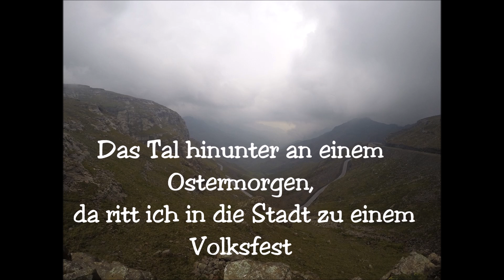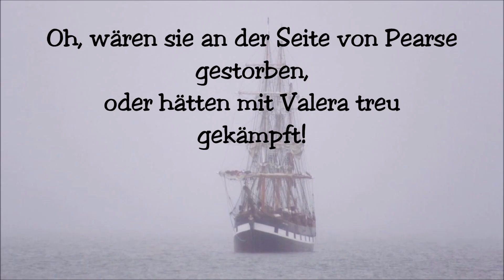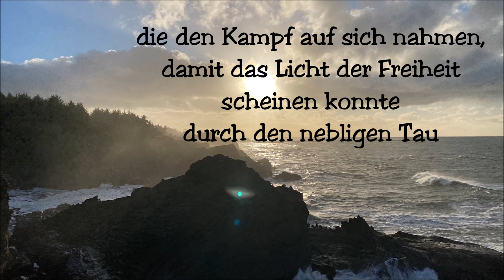The Foggy Dew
Lied: The Foggy Dew, Charles O'Neill, 1919.
Einspielung, Übersetzung und Gestaltung: Jürgen Wagner
Melodie: Granuaile, 1839
Bilder: Pixabay
Das bewegende Lied ist eine Ballade über den Oster-Aufstand der Iren gegen England 1916 in Dublin. Er war ein Versuch militanter irischer Republikaner, die Unabhängigkeit Irlands von Großbritannien gewaltsam zu erzwingen. Obwohl militärisch fehlgeschlagen, gilt er als Wendepunkt in der Geschichte Irlands, der dann 1921 letztlich zur Unabhängigkeit führte. Der Songschreiber, der katholische Pfarrer Charles O’Neill, meinte, statt in der Ferne für das Britische Empire zu kämpfen und zu sterben, hätten viele Iren lieber zu Hause bleiben und sich für die Freiheit der eigenen kleinen Nation einsetzen sollen.

Worterklärungen:
Liffey: Fluss in Irland, der durch Dublin fließt
Suvla und Sud El Bar waren Schlachtfelder in der Ägäis (Türkei), wo Tausende beim Kampf um die Halbinsel Gallipoli fielen, darunter zahlreiche Iren aus den Reihen der britischen Armee
Royal Meath: Grafschaft in der Provinz Leinster
Wildgänse: so wurden die irischen Brigaden genannt, die auf dem Kontinent in fremden Armeen dienten
Pearse: ein Anführer des Osteraufstandes
(Éamon de) Valera: irischer Politiker, der am Osteraufstand beteiligt war
Fenian: geheime irisch-amerikanische republikanische Organisation
Foggy dew: Der neblige Tau ist ein Stimmungsbild der Traurigkeit, der Ungewissheit und Undurchschaubarkeit, aber vielleicht auch der leisen Hoffnung, so sich die Nebel wieder lichten.

Text:

T'was down the glen one Easter morn to a city fair rode I
Where armed lines of marching men in squadrons passed me by
No pipe did hum nor battle drum, did sound its dread tattoo
But the Angelus bell o’er the Liffey ’s swell
Rang out in the Foggy Dew

 Right proudly high over Dublin town they hung out a flag of war
T'was better to die ‘neath an Irish sky than at Suvla or Sud-El-Bar
And from the plains of Royal Meath strong men came hurrying through
While Britannia’s sons with their longrange guns sailed in from the foggy dew

‘T'was England bade our wild geese go, that “small nations might be free”;
Their lonely graves are by Suvla’s waves or the fringe of the great North Sea.
Oh, had they died by Pearse’s side or fought with Valera true
Their graves we’d keep where the Fenians sleep, ‘neath the hills of the Foggy Dew.

Oh the bravest fell, and the requiem bell rang mournfully and clear
For those who died that Easter tide in the springing of the year
And the world did gaze, in deep amaze, at those fearless men and true
Who bore the fight that freedom’s light might shine through the foggy dew